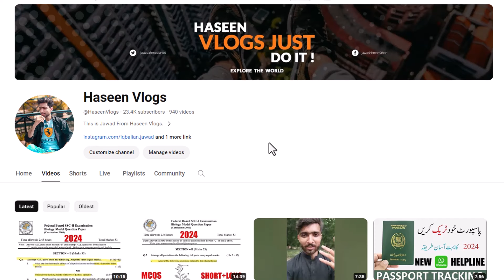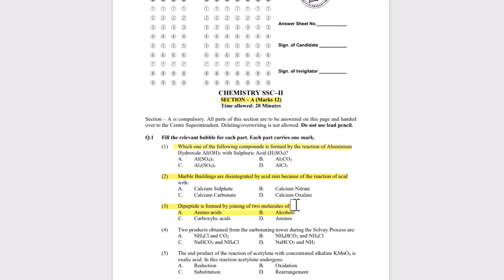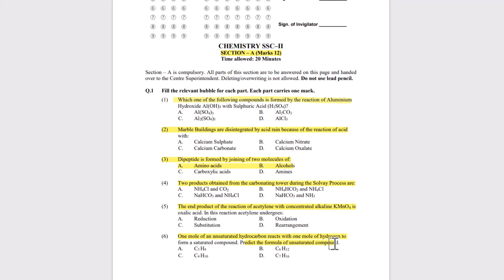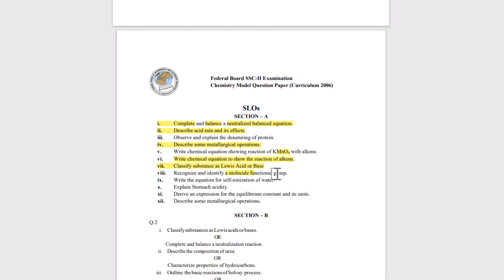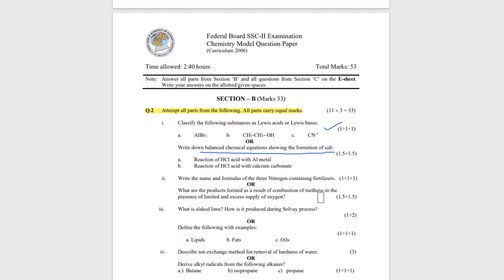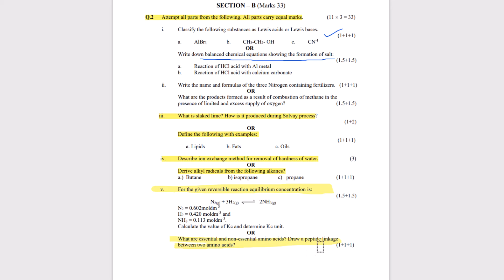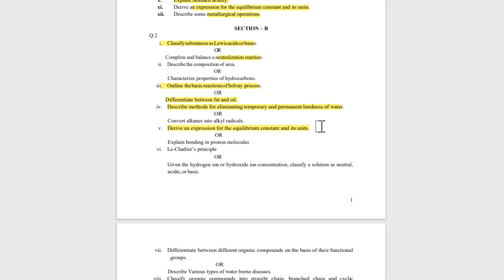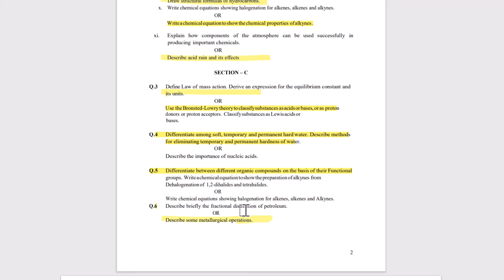Chemistry 10 Guess Paper 2024 | Federal Board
Chemistry 10 Annual Paper 2024 | Federal Board

Chemistry 10 Full Book Guess 2024 | Federal Board

In this video we will discuss about 10th Class Physics Guess Paper 2024, Physics Guess Paper 10th Class 2024, 10th class Physics guess  paper 2024
10th Class Chemistry Guess Paper 2024 , Chemistry Important questions 10th class, 2021 chemistry 10th paper .

10th chemistry guess paper 2024,

10th class chemistry pairing scheme 2024,
10th class chemistry solved important mcqs,
10th class chemistry important numericals 2024,
chemistry guess paper 2024 class 10,
10th class chemistry important long questions 2024,
important long questions chemistry 10th class 2024,
10th class chemistry mcqs,
10th class chemistry important mcqs,
10th class physics pairing scheme 2024,
10 class chemistry solved important mcqs,
10th chemistry scheme 2024 for punjab boards,
chemistry scheme 10th class 2024,
10th class chemistry guess paper 2024 urdu medium,
10th class chemistry most important long questions 2024,
10 chemistry important questions 2024,
10th class chemistry imoortant questions 2024,
10th class chemistry important mcqs,
chemistry important mcqs if class 10,
10 class chemistry mcqs,
10th class chemistry paper pattern 2024
10th Class chemistry Important Definitions
10th class chemistry most important definitions 2024
10 class chemistry guess paper 2024,
10th class chemistry guess paper 2024,
10th Class chemistry Important Long Questions 2024 for all Punjab Boards,
10th class chemistry guess paper 2024,
10th class chemistry important questions 2024,
10th class chemistry guess paper 2024 urdu medium,
10 class chemistry guess paper 2024,
chemistry class 10 guess paper 2024,
10th class chemistry guess paper 2024,
10th class chemistry pairing scheme 2024,
10th class chemistry scheme 2024,
10th class chemistry paper pattern 2024,
chemistry scheme 2024 class 10,
10th class 2024 chemistry scheme,
10th class chemistry guess paper 2024,
Guess paper chemistry 10th class 2024
10th class chemistry guess paper 2024 urdu medium,
10th class chemistry guess paper 2024 urdu medium smart syllabus,
10th pairing scheme 2024,

10 class chemistry scheme,
10th class pairing scheme 2024,
10th bise scheme 2024,
10th class scheme 2024,
10th class 2024 punjab board pairing scheme,
10th chemistry paper scheme,
10th class board scheme 2024,
10th chemistry board scheme 2024,
10th punjab board scheme 2024,
10th chemistry pairing scheme,
pairing scheme 2024,
10th class scheme 2024,
10th class chemistry pairing scheme 2024,
paper pairing 2024 10th chemistry,
10th scheme 2024,
class 10 chemistry guess paper 2024,
guess paper of chemistry 10th class 2024,
important long questions of chemistry class 10,
10th class chemistry important questions 2024,
10th class chemistry important short questions,
guess paper 10th class 2024 chemistry,
10 class chemistry guess paper 2024,
10th class chemistry important long questions 2024,
10th class chemistry paper 2024,